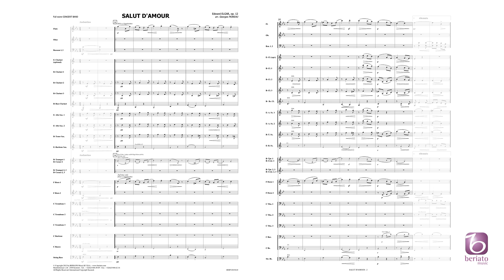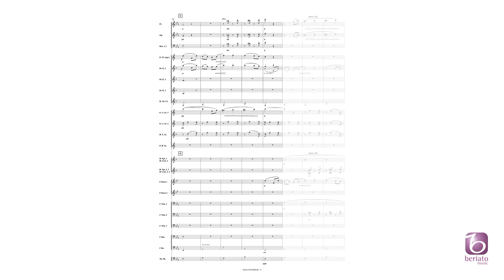Salut d’Amour – Edward Elgar, arr. Georges Moreau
Beriato Music Publishing Chorales Grade 3
BMP13011610

Edward Elgar composed Salut d’Amour as an engagement present for Caroline Alice Roberts. The original title was Liebesgruß - an indication of the fluent German of the composer's fiancé. Due to the relatively humble sales of the work with this title, it was decided to change it to a French name. A wise decision, given that nowadays this melody is among the best-known of all time.